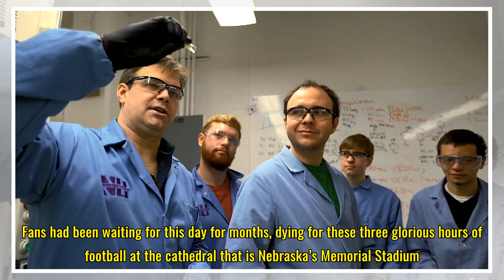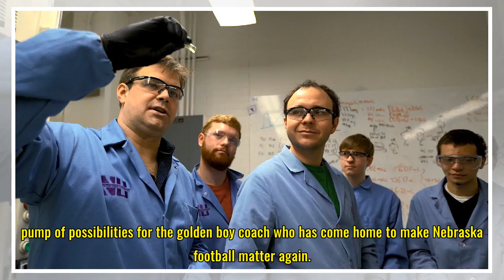Dienhart: As expected, Frost the star of Nebraska spring game